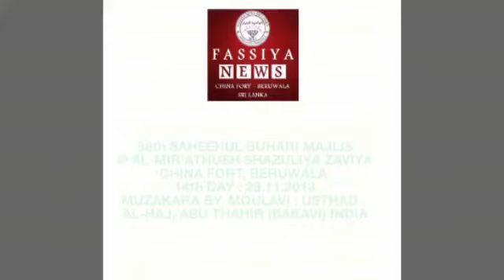Abuthahir baqavi bayan